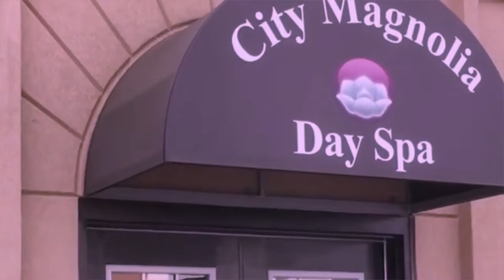Frederick MD Beauty Skin Care: Spas, Massages, Facials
: Located in a quaint area of Frederick, MD. City Magnolia Day Spa offers comforting and healing massages, refreshing facials, and corrective skincare. With the best and highly experienced therapists, and thousands of success stories from happy and rejuvenated clients, City Magnolia Day Spa is the perfect escape for any busy person to relax, be pampered, re-energized, and refreshed.

Now customers can purchase a Solution Plan of seven or more services of their choice and schedule the appointments for regular treatments into the future.

– Consistency of treatments ensures better results
– Full 55 minute sessions as with any service
– No limit to the number of sessions purchased – seven or more sessions
– Flexible scheduling – use the sessions whenever they desire
– No restrictions – can be used in combination with any other service
– No expiration date – treatments can be scheduled anytime in the future
– Can share the Plan with family members
– Savings of up to 20%